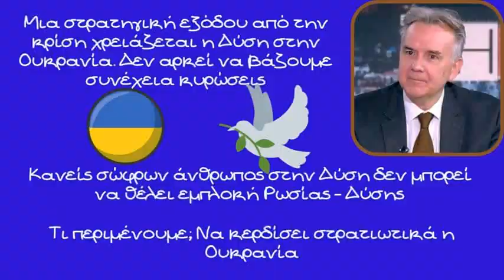Κώστας Λάβδας, Στρατηγική ειρήνης χρειάζεται η Δύση. Περιμένουμε να κερδίσει η Ουκρανία στο πεδίο;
Στρατηγική ειρήνης χρειάζεται η Δύση στο θέμα της Ουκρανίας χρειάζεται η Δύση δηλώνει ο καθηγητής Ευρωπαϊκής και συγκριτικής πολιτικής Κώστας Λάβδας

Ο καθηγητής διερωτάται, αλήθεια περιμένουμε να  κερδίσει η Ουκρανία στο πεδίο;

Προσθέτοντας κυρώσεις δεν οδηγούμαστε σε αποκλιμάκωση δηλώνει ο καθηγητής. Σωστά μπήκαν οι κυρώσεις αλλά τώρα ήρθε η ώρα να δημιουργήσει μια στρατηγική εξόδου της Ουκρανίας από την κρίση χρειάζεται η Δύση

Τι λέμε τώρα στον Ουκρανικό λαό διερωτάται ο καθηγητής. Πόσο μπορούμε να τους λέμε ουσιαστικά"συνεχίστε εσείς τον αγώνα" αλλά εμείς δεν μπορούμε να σας βοηθήσουμε"

Κανείς σώφρων άνθρωπος στην Δύση δεν μπορεί να θέλει εμπλοκή Ρωσίας - Δύσης συμπληρώνει ο Κος Λάβδας